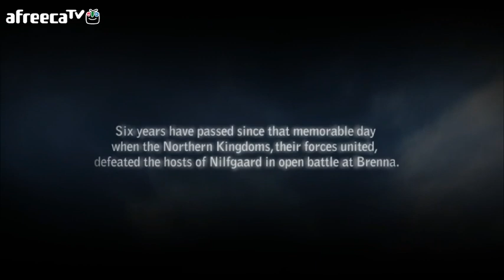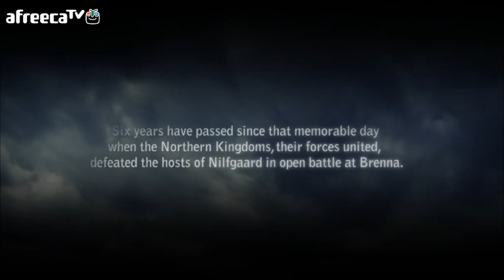검은네로] 더 위쳐2 -약쟁이주인공의 모험- [1]